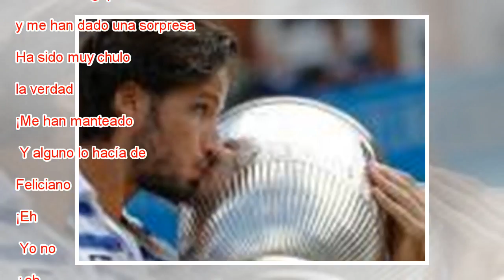“El tenis de antes era precioso”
Antes de que juegue Rafael Nadal, el área de la Caja Mágica reservada para los jugadores es un hervidero. Por allí trata de avanzar Manolo Santana (Madrid, 80 años), pero a cada paso que da, alguien le detiene para felicitarle el día que se convierte...